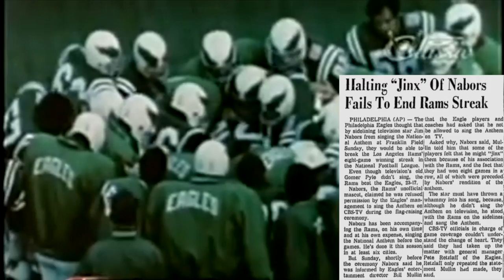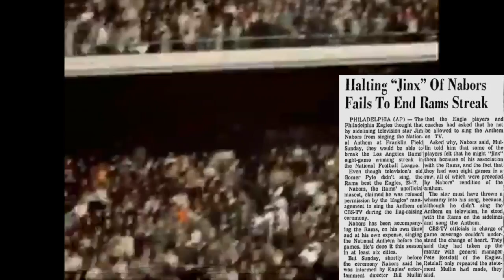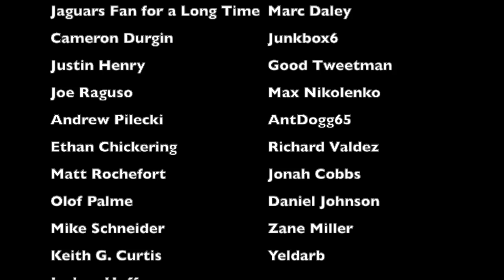The STUPIDEST TELEVISION CONTROVERSY in Philadelphia Eagles HISTORY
In week 9 of the 1969 NFL season, prior to a game between the Philadelphia Eagles and Los Angeles Rams, the Eagles, at the last minute, prevented actor and singer Jim Nabors from performing the National Anthem, infuriating not only Nabors, but especially infuriating the NFL and CBS officials. The reasoning behind it was unbelievably stupid, dealt with a jinx and superstition that was absolutely ridiculous, and to the shock of no one, this move did not work out the way that the Eagles thought it would. This is the story behind that bizarre controversy

Members of the 1969 Rams:
Karl Sweetan
Wendell Tucker
Richie Petitbon
Roman Gabriel
Jim Nettles
Tommy Mason
Eddie Meador
Dick Bass
Alvin Haymond
Clancy Williams
David Ray
Pat Studstill
Bruce Gossett
Jack Pardee
Willie Ellison
Les Josephson
Larry Smith
Izzy Lang
Ron Smith
Mike Dennis
Nate Shaw
Willie Daniel
Ken Iman
George Burman
John Pergine
Jim Purnell
Maxie Baughan
Frank Marchlewski
Doug Woodlief
Mike LaHood
Tom Mack
Myron Pottios
Mitch Johnson
Joe Scibelli
Diron Talbert
Charlie Cowan
Marlin Olsen
Deacon Jones
Bob Brown
Roger Brown
Coy Bacon
Bob Klein
Jack Snow
Lamar Lundy
Billy Truax
Pat Curran
Rick Cash
George Allen (head coach)

Members of the 1969 Eagles:
George Mira
Kent Lawrence
Chuck Hughes
Norm Snead
Ben Hawkins
Leroy Keyes
Joe Scarpati
Cyril Pinder
Harry Jones
Nate Ramsey
Al Nelson
Irv Cross
Bill Bradley
Harold Jackson
Jimmy Raye
Ronnie Blye
Adrian Young
Tom Woodeshick
Sam Baker
Harry Wilson
Ron Medved
Jay Johnson
Wayne Coleman
Ron Porter
Ike Kelley
Dave Lloyd
Gene Ceppetelli
Bill Hobbs
Ernie Calloway
Mel Tom
Mike Evans
Tomy Guillory
Mike Dirks
Don Chuy
Mark Nordquist
Jim Skaggs
Dick Hart
Floyd Peters
Joe Carollo
Dave Graham
Lane Howell
Tim Rossovich
Don Hultz
Gary Ballman
Fred Hill
Fred Brown
Gary Pettigrew
Jerry Williams (head coach)
Pete Retzlaff (general manager)
Leonard Tose (owner)